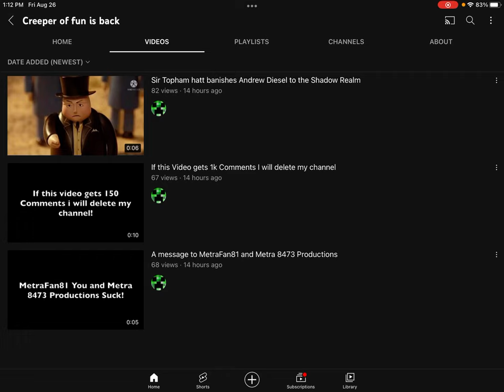Just a quick announcement for everyone…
Go report this kid who will steal my content in 10 days because I’m d getting sick and tired of people always targeting me for the lack of attention just to make my day and life miserable

I would appreciate it for every single one of my subscribers would help me get rid of the creeper kid or whatever his name is…